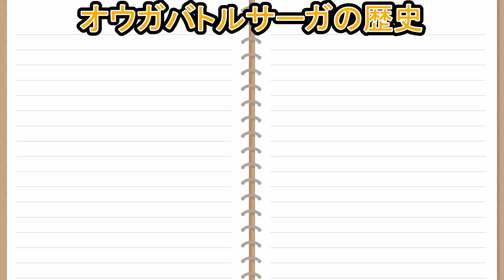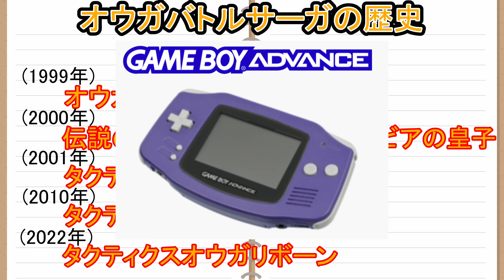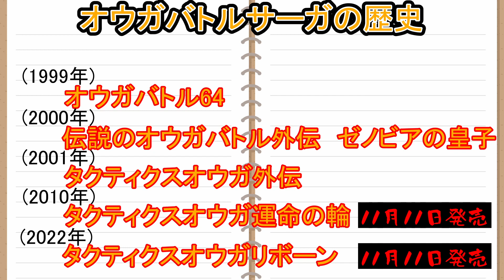「タクティクスオウガリボーン」の発売を記念して、オウガバトルサーガの長い歴史を振り返ってみた。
ジャンルにこだわらず、主に以下の動画をお届けします。
■【vlogなどの映像動画】
■【ゆるい日常動画やレビュー動画】
■【ゲームに関する動画】
【PR】おすすめ本格カンタン動画撮影ソフト！

※動画によっては使用されていない場合もあります。